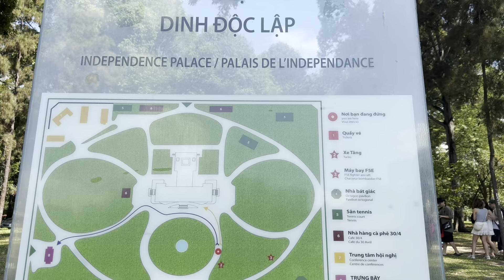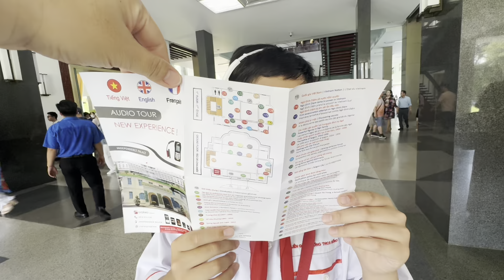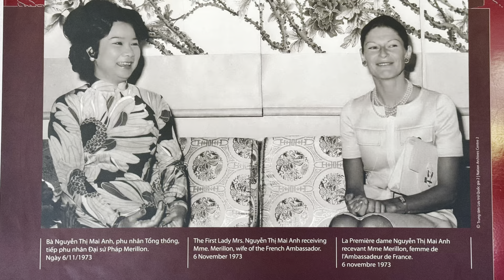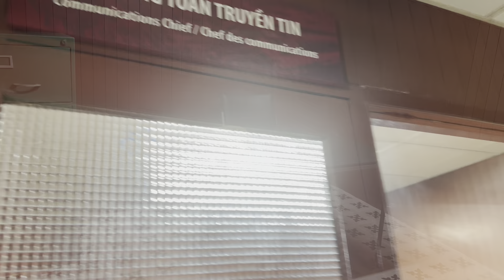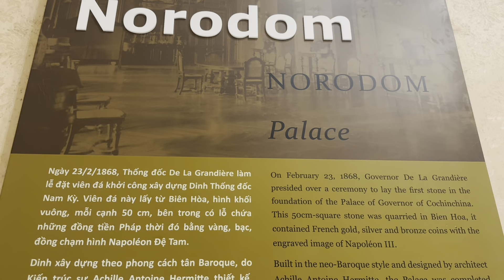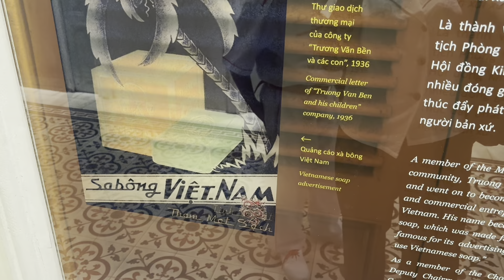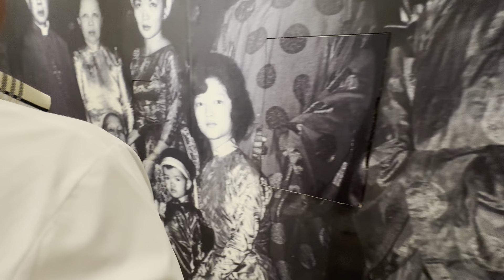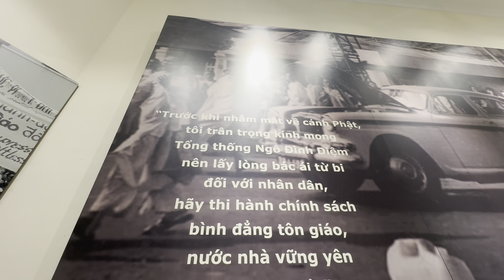Dinh Độc Lập - một sáng trước ngày 30/4!